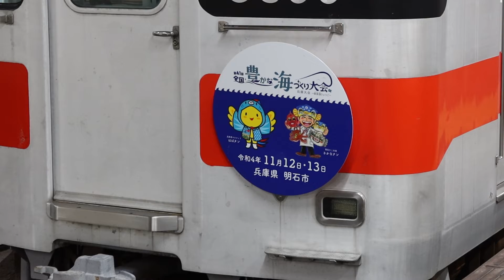山陽電車5000系「全国豊かな海づくり大会」ヘッドマーク付き編成 高速長田駅発車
2022年7月24日(日)
神戸高速鉄道 高速長田駅(兵庫県神戸市長田区)にて撮影

2022年春、岡山県から京都府に転居いたしました。なお、今後も引き続き「備前国鉄道」として動画やブログの投稿を行ってまいります。